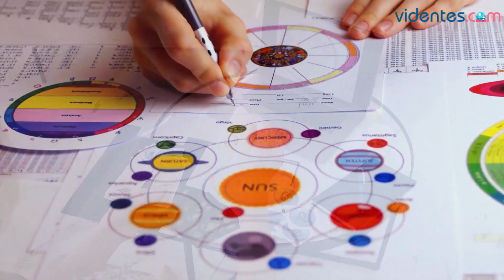HORÓSCOPO DIARIO 🎁🌞☀️ LEO ♌️ JUEVES, 9 DE MAYO DE 2024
Horóscopo de Leo para hoy, jueves 9 de Mayo de 2024. El horóscopo para hoy: descubre tu futuro gracias a mi horóscopo diario para ti.